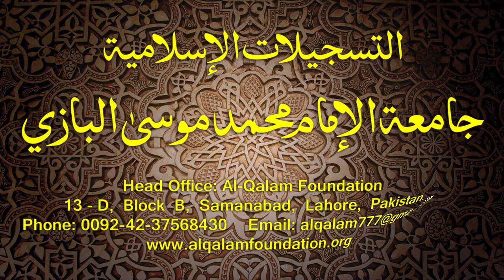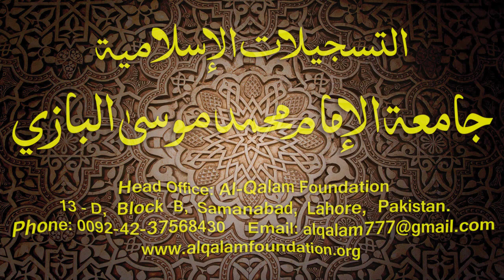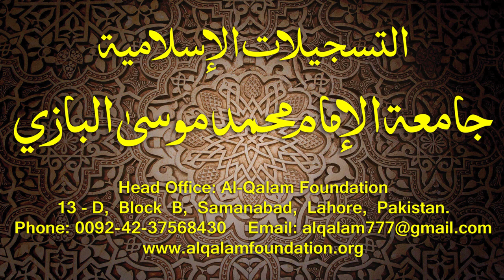Hidayatun-Nahve Dars - 96 - page - 089 - by Maulana Muhammad Zuhair Albazi - 07/03/2016